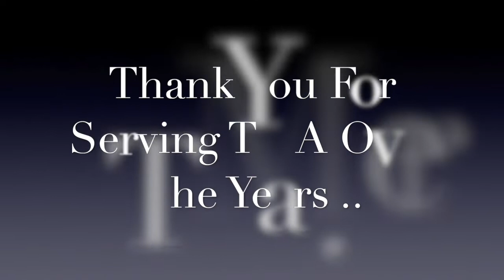2022 TMA Digital Thank You Card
The Convener's Office, The TMA Office, & The Leadership would like to thank all those who have served the TMA since 2019.

Sound Effects are not the property of the Convener or TMA.

PSAJ & The Musicians Academy:
Giving God Glory, Cultivating Community, & Impacting Individuals.